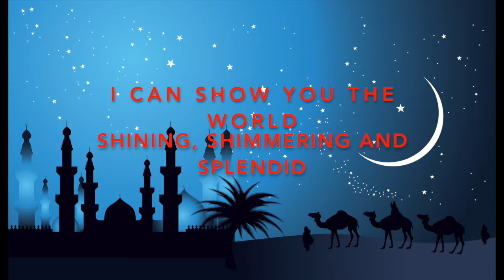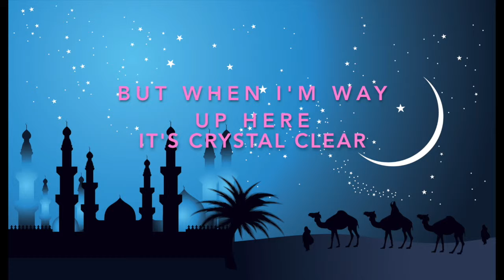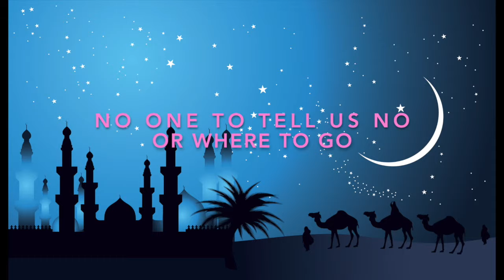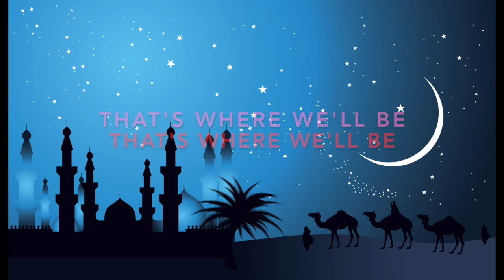ZAYN & Zhavia Ward - A Whole New World (lyrics)